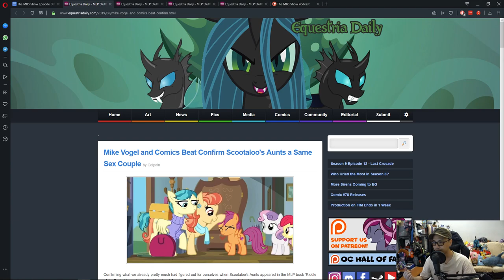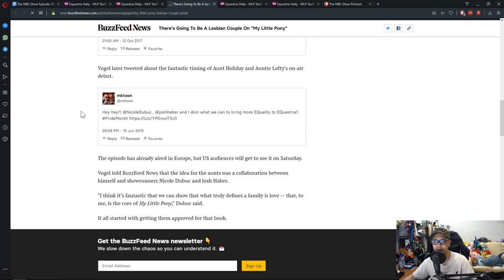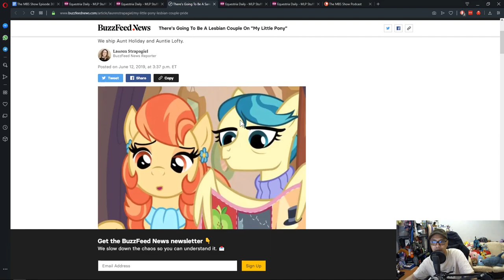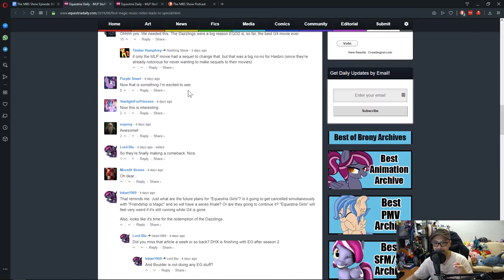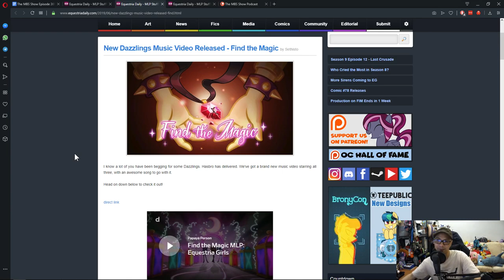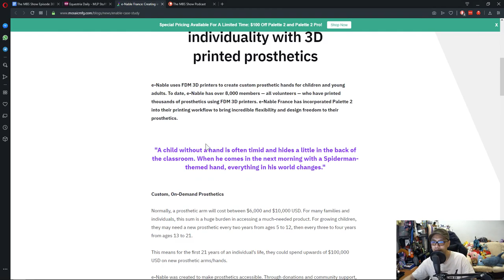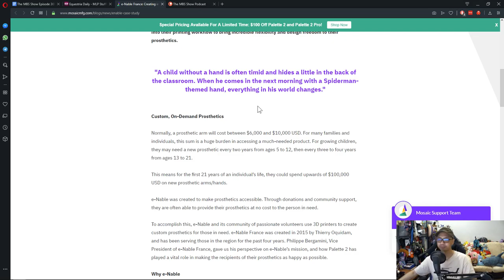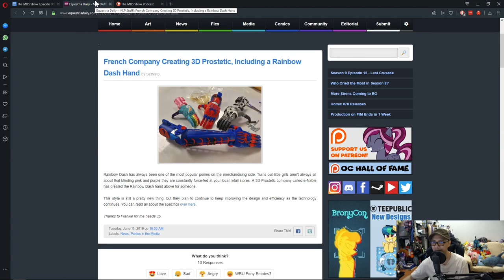The MBS Show Episode 369: Got Interrupted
Credits